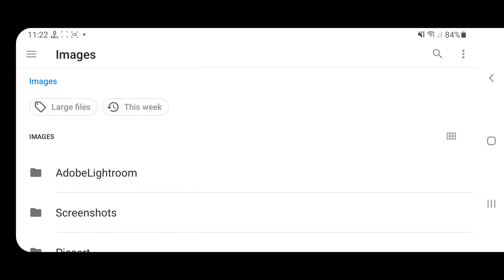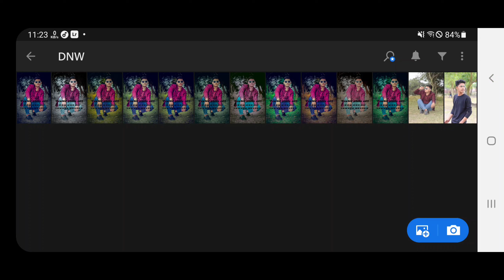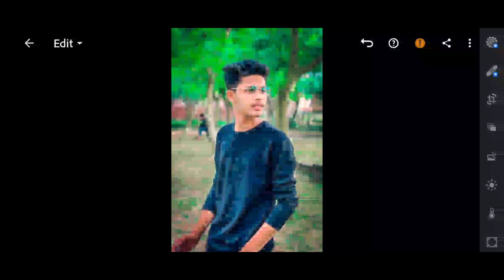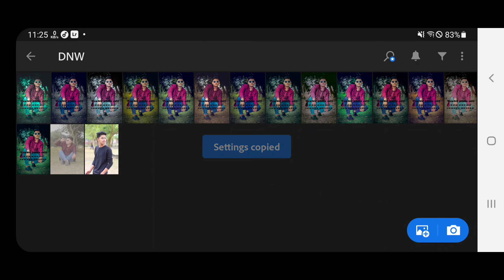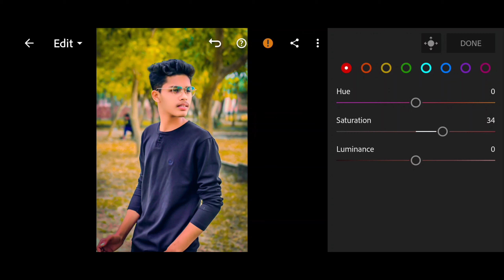LIGHTROOM NEW DNG PHOTO EDITE/